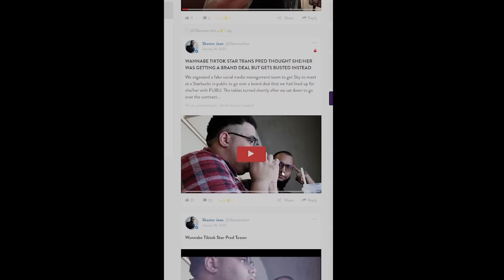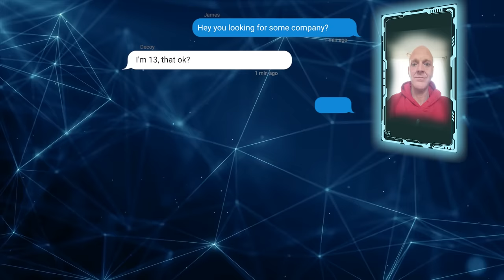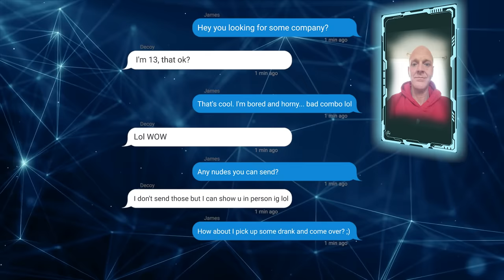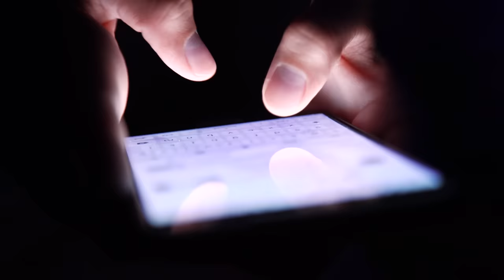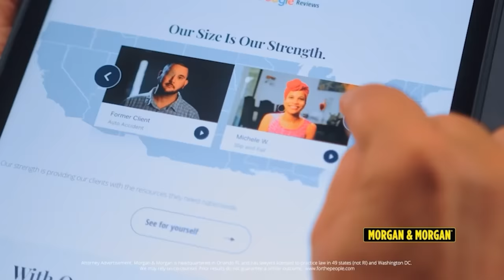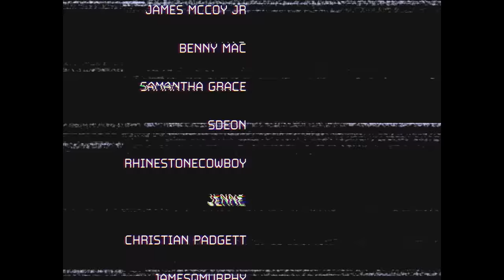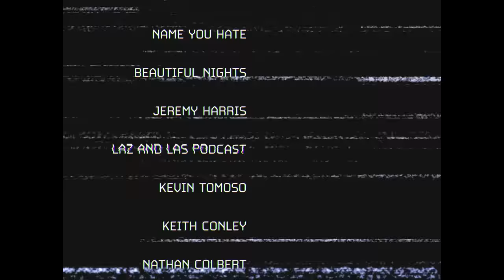44 Year Old Man Brings Booze For 13 Year Old Girl But I Drink it Instead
If you’re ever injured in an accident, you can check out Morgan & Morgan. Their fee is
free unless they win.

Thanks to @TCoyTheDecoy for helping out with this one.

Intro: 0:00

Analysis: 1:40

 Brief: 4:23

Interaction: 6:46

GOTTA PAY SOME BILLS: 12:46

Interaction: 13:50

Law Enforcement Presence: 29:56

Outro: 36:16